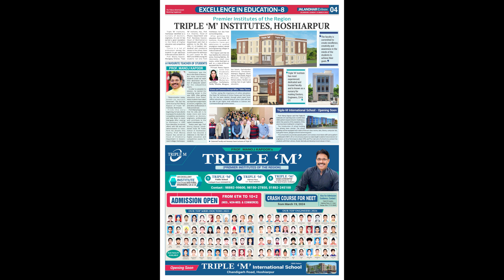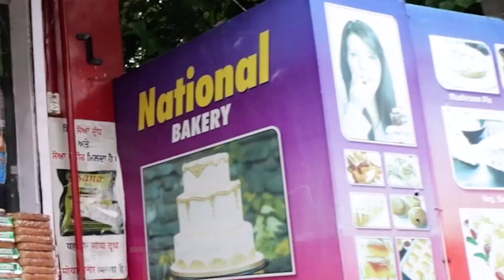B.ED COLLEGE | SONG PERFORMANCE | FAREWELL 2024 | GBC UPDATE